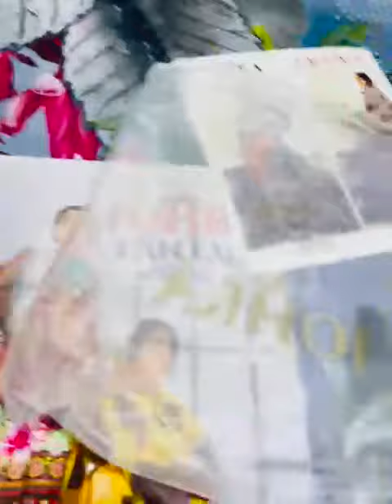FANTACY By Johra Lawn Vol-1,2021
🎗*_FANTACY_*🎗
By Johra Lawn Vol-1,2021

10-Designe
*10- Pcs Set*

*_Luxury Digital Printed Lawn Shirts*_
*_Digital Printed Bamber Chiffon Duppata _*
*_Dyed lawn Trousers ❗️_*

*STOCK AVAILABLE ‼️*